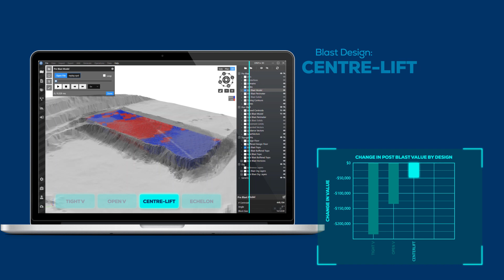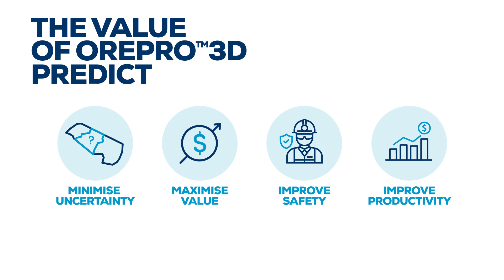The value of OREPro™ 3D Predict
Created using Orica’s blast movement expertise, modelling experts and OREPro™ 3D’s vast blasts database, a physics engine has been developed that can quickly and accurately predict how a blast will move the rock mass in near real time.

OREPro™ 3D Predict generates blast prediction video that allows you to see the effect of the blast on your grade, and how blasting can maximise recoverable value.